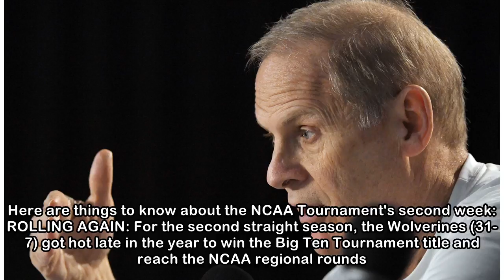Fittingly, low seed will get first Final Four spot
RALEIGH, N.C. -- In a wild NCAA Tournament full of upsets, it's somehow appropriate that the first ticket to the Final Four will go to a No. 9 or No. 11 seed. And the second could go to another 9-seed...